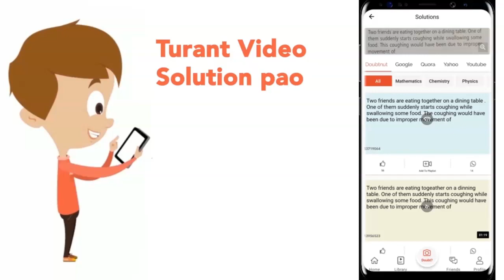The water potential of pure water is